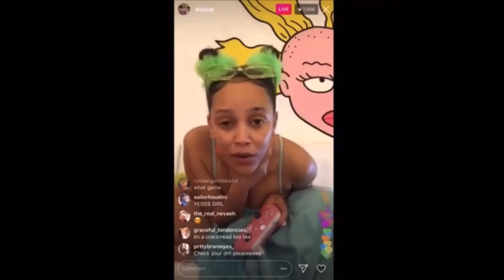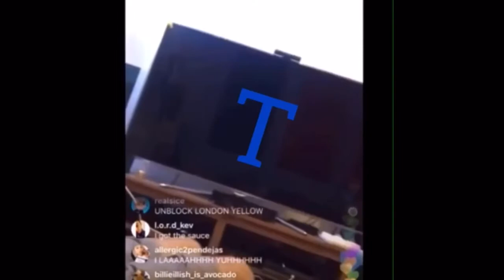Learning The Alphabet With Doja Cat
I would of added say so to s but I didn’t want to get copyrighted :)))